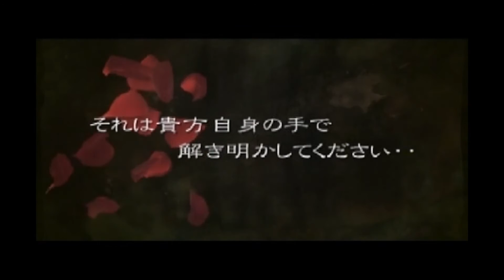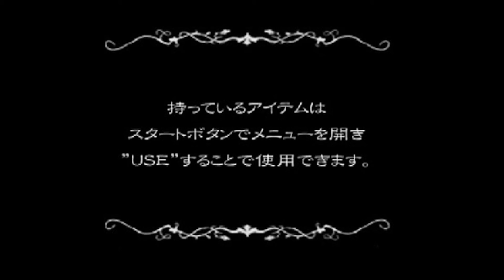Rule of Rose: early Japanese trailer (subtitles available)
EDIT: Subtitles now available thanks to Ellioto16! Click the CC button on the video player to see them.

(WARNING: Audio ends loudly and abruptly at 0:23!) This was found on the Japanese version of Rule of Rose, titled CHAP001. It's a very early trailer--either for the trade demo or internal review, with poor quality and damaged audio.